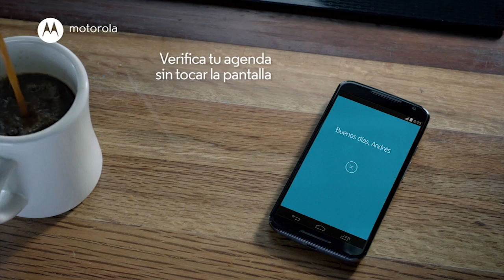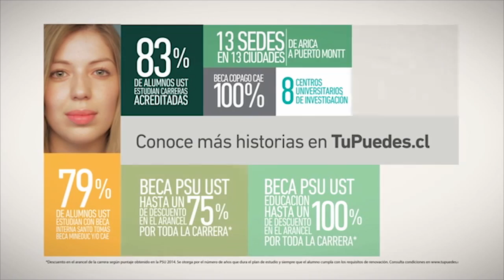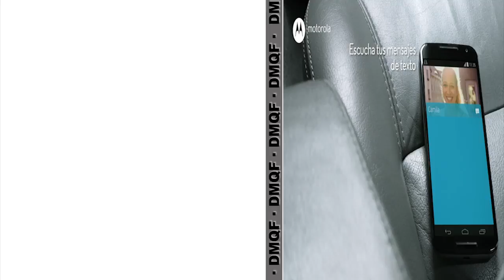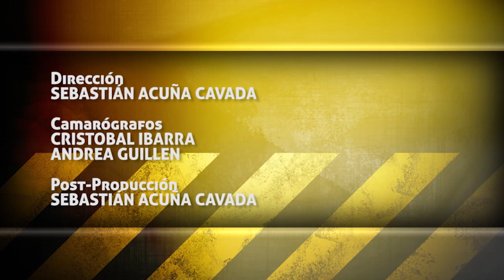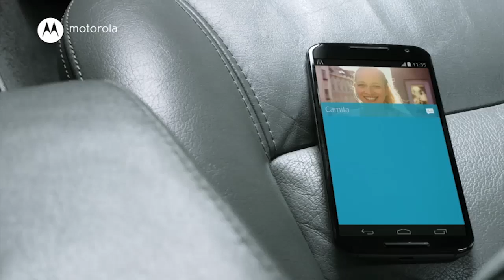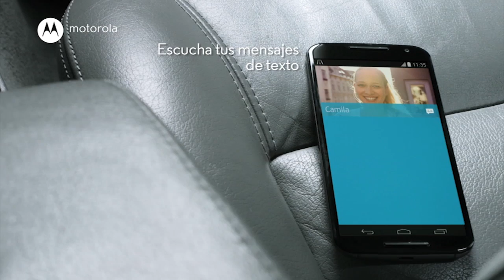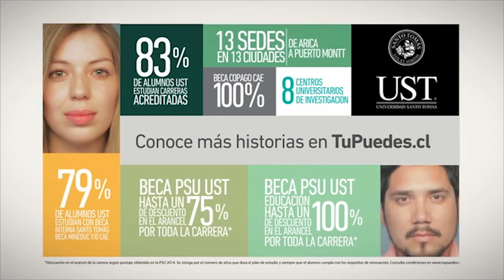2015-07-18 DMQF Francisco "Chaleco" Lopez